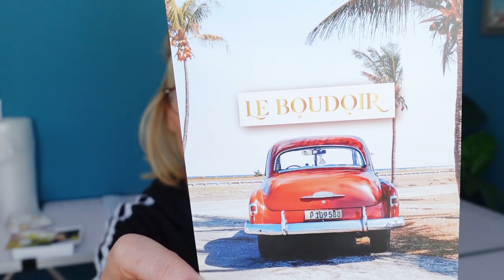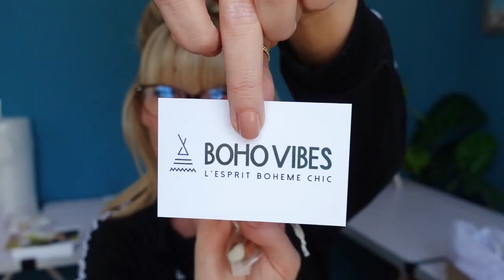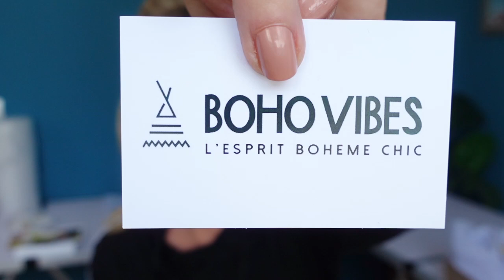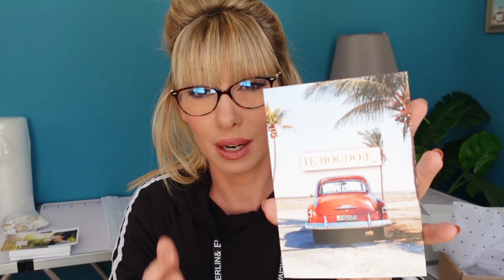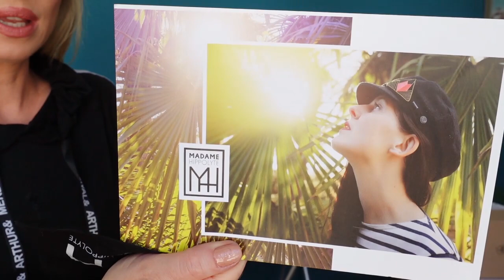BOX LE BOUDOIR AOUT 2021 + Indices septembre